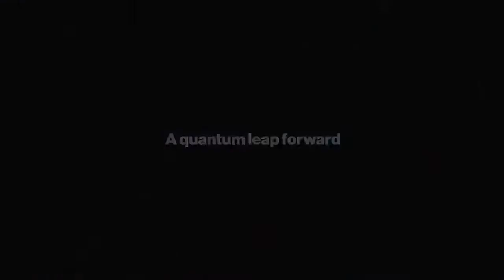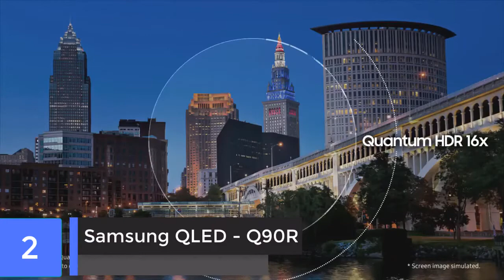Top 5 Best 4K TV in 2022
In this video we shared Top 5 Best 4k TV.

5 ► VIZIO PX65-G1 P-Series Quantum
Amazon US
4 ► TCL 55" Class 6-Series
Amazon US
3 ► Sony X950G 75 Inch TV
Amazon US
2 ► SAMSUNG 85-inch Class QLED Q950T
Amazon US
1 ► LG C9 Series Smart OLED TV
Amazon US
1 ► PS5 Amazon US
2 ► XBOX Series X
Amazon US
3 ► PS4
Amazon US
4 ► XBOX Series S
Amazon US
-                                                                                                                                                                                  5 ► XBOX One
Amazon US
► Give the Gift of Amazon Prime
► Prime Student 6-month Trial
► Create an Amazon Wedding Registry
► Audible Gift Memberships
► Try Audible Plus
► Try Audible Premium Plus
► Kindle Unlimited Membership Plans
► Create Amazon Business Account
► Amazon Prime Music The Only Music Streaming Service
► Luna Play your favorite games straight from the cloud